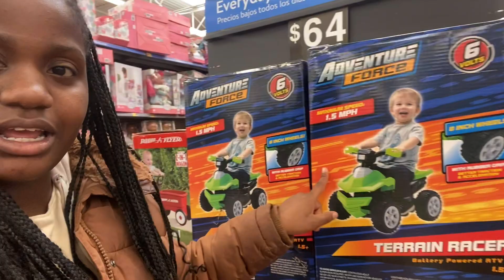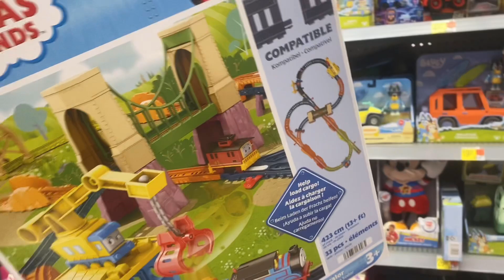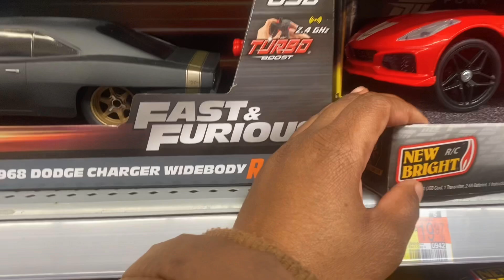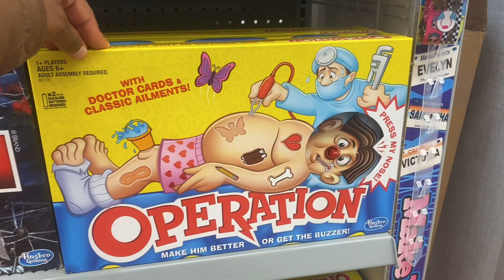VLOGMAS DAY 11🌲| Come Christmas Shopping With Me Part 2 ✨| JoileceiaBriana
I’m sorry I had to delete the video and reupload it. I Hope Y’all Enjoyed My Vlog❤️‍🔥Your Girl Hit  10k Subs LAST NIGHT 🥹🙏🏽🙏🏽🙏🏽. Thank God We’re On The Road To 50k⭐️

Please Turn Post Notifications 🛎 On So You Could Be Notified Everytime I Drop A Video🥰
Everything Is Gladly Appreciated 💕💕
Age:22
Son Age: 2
Camera: IPhone 11